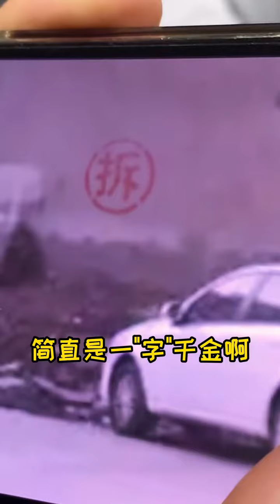打工人的日常，员工相争公司给的补贴，结果老板一分钱都没给出去【大聪明请上车】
大家好，我是一名独立自强的创业者
这是【大聪明请上车】唯一的YouTube频道